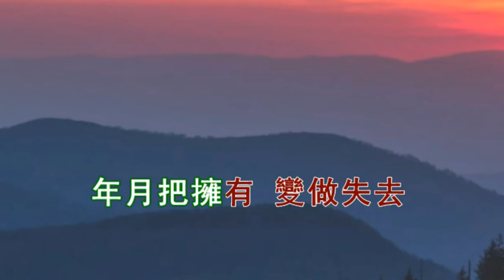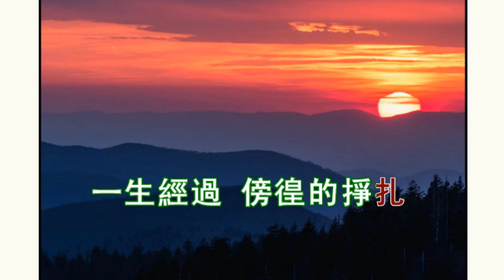Beyond 光辉岁月 歌詞